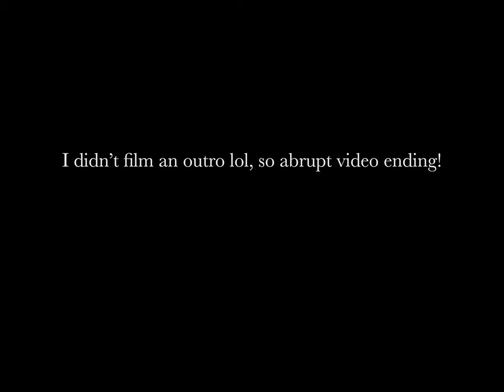My relationship to Nudity- BTS of my Photoshoot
Behind the scenes of my semi-nud3 shoot